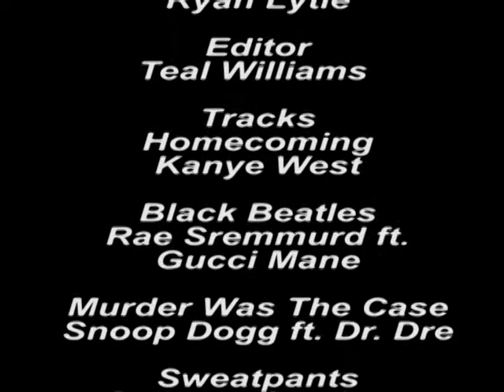Freestylin' on LSD - Episode 1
Episode 1 - Featuring The Law of HUEY

Freestylin' on LSD - a mashup of 5 Fingers of Death and Carpool Karaoke.

The creators of the video do not own any of the art being used to create this show